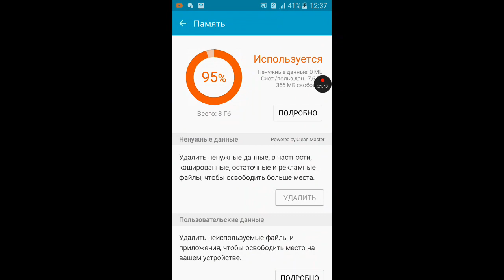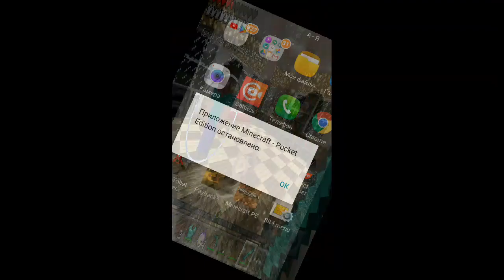Gero gaming bilan boy VA Jamba gallery òyinini oldie Judah am zòr